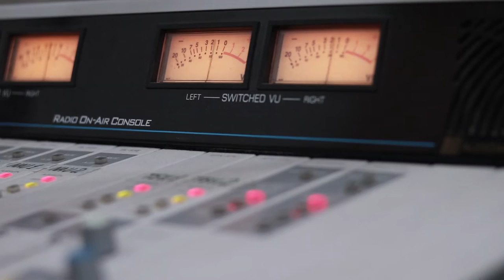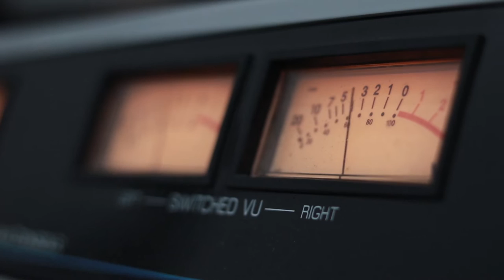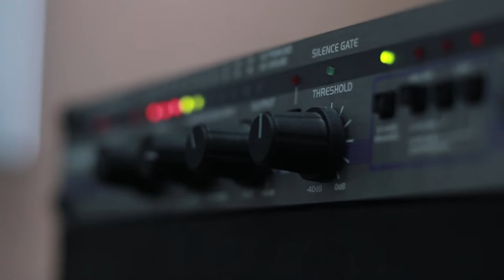ლადო ჯანელიძე - ვერა. Live არ დაიდარდო / Lado Janelidze - Vera. Live Ar Daidardo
2019 წ.  3 მაისი
გადაცემა "რადიო დუეტი". სტუმრად ლადო ჯანელიძე და ნინი ქარსელაძე. ცოცხალი შესრულება